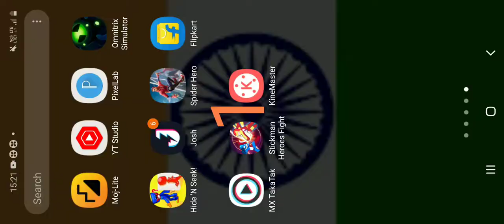Stickman heroes level 14 gameplay